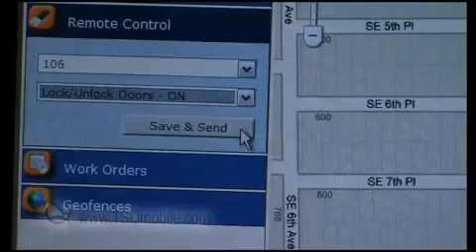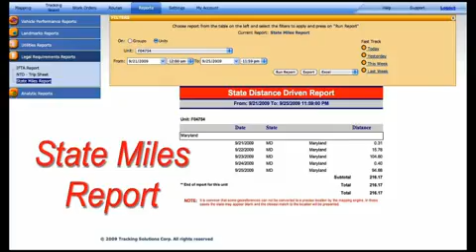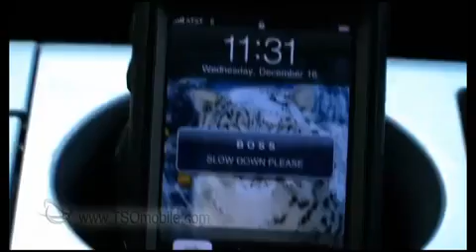Ứng dụng GPS trong Logistics